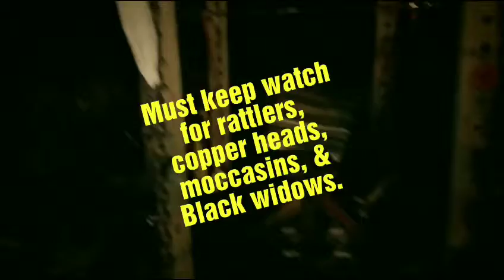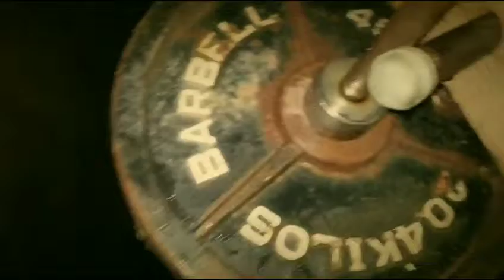Gunz & Guns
Train your gunz after (or b4) u train your guns. in all manner of weather conditions.